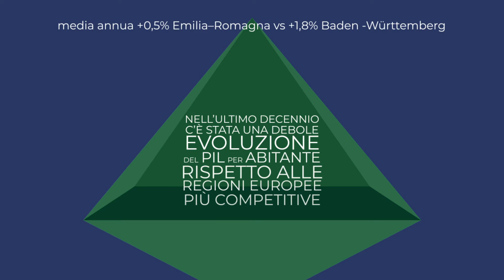Traiettoria 2030 - BENESSERE ECONOMICO E QUALITA' DELLA VITA